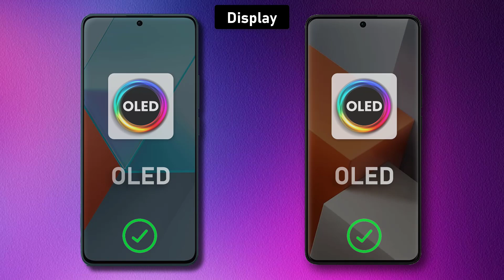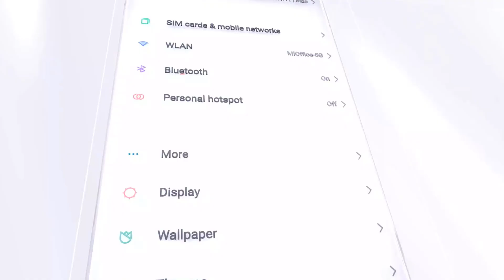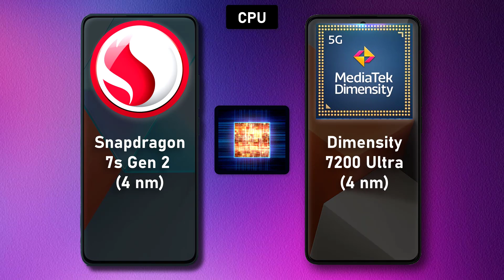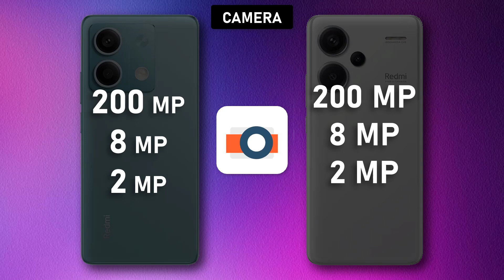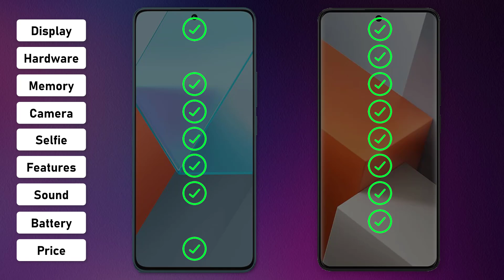Redmi Note 13 Pro ⚡ vs ⚡ Redmi Note 13 Pro plus Full Comparison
-Redmi Note 13 Pro 5G

. ## Showdown: Redmi Note 13 Pro vs Redmi Note 13 Pro Plus - Unveiling the Differences

Both the Redmi Note 13 Pro and Pro Plus belong to Xiaomi's budget-friendly champions, the Note series. Navigating the subtle differences between these two powerhouses can be tricky, so buckle up for a deep dive into their specs, strengths, and weaknesses:

**Display:**

* **Note 13 Pro:** 6.6-inch AMOLED, 120Hz refresh rate, FHD+ resolution. Smooth visuals for everyday use and gaming.
* **Note 13 Pro Plus:** 6.78-inch AMOLED, 120Hz refresh rate, 2K+ resolution. Larger screen and sharper visuals, ideal for immersive multimedia experiences.

**Performance:**

* **Note 13 Pro:** MediaTek Dimensity 700 chipset. Handles daily tasks effortlessly, basic gaming with decent frame rates.
* **Note 13 Pro Plus:** Snapdragon 8 Gen 1 processor. Flagship-level performance, powers through demanding apps and high-end games like a champ.

**Camera:*

* **Note 13 Pro:** Quad-camera setup: 50MP main, 8MP ultrawide, 2MP macro, 2MP depth. Takes respectable photos in good lighting, decent for casual users.
* **Note 13 Pro Plus:** Triple-camera setup: 108MP main, 8MP ultrawide, 5MP telephoto. Higher resolution main sensor, dedicated telephoto lens for better zoom capabilities, ideal for photography enthusiasts.

**Battery:**

* **Note 13 Pro:** 5000mAh battery. Offers all-day stamina for moderate usage, might require recharge with heavy use.
* **Note 13 Pro Plus:** 4700mAh battery. Slightly smaller battery, might fall short compared to the Pro with intensive use.

**Charging:**

* **Note 13 Pro:** 67W fast charging. Speedy, can get you back to 100% in under 40 minutes.
* **Note 13 Pro Plus:** 120W fast charging. Blazing fast, reaches full charge in around 20 minutes, perfect for on-the-go warriors.

* **Note 13 Pro:** Up to 8GB RAM, up to 256GB storage. Good for multitasking and basic app usage.
* **Note 13 Pro Plus:** Up to 12GB RAM, up to 512GB storage. Handles memory-intensive tasks and heavy app usage with ease, ideal for power users and gamers.

**Design:**

* **Note 13 Pro:** Plastic back, polycarbonate frame. Lightweight and sturdy, available in vibrant colors.
* **Note 13 Pro Plus:** Glass back, metal frame. Premium looks and feel, comes in elegant color options.

**Price:**

* **Note 13 Pro:** More affordable, starts around $280.
* **Note 13 Pro Plus:** Pricier, starts around $350.